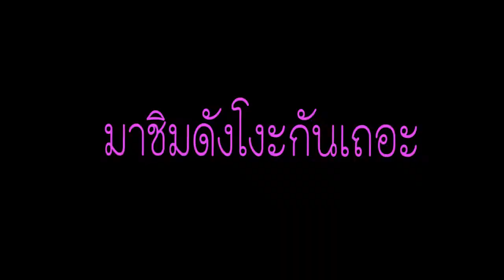เด็กคอส เข้าครัว EP 2 มาทำดังโงะกันเถอะ ของโปรด ท่านไรเดน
ทำดังโงะต้อนรับตู้ท่านหญิงไรเดน ขอให้ทุกคนไม่เกลือกันนะคะ ^^